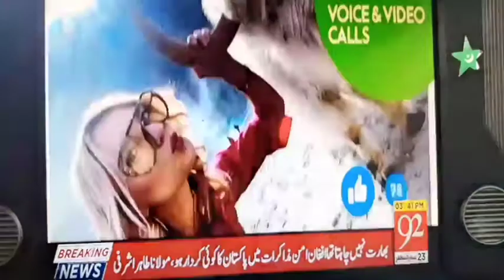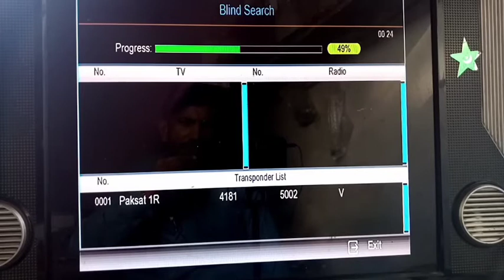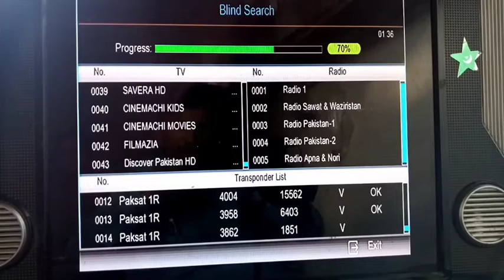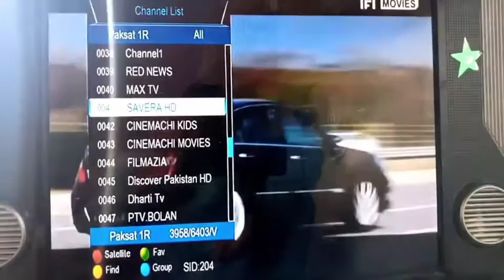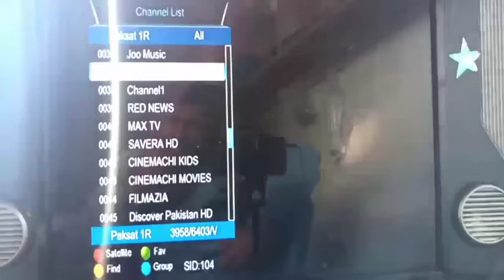How Pak Sat 38Eset /Pak Sat 38Eset New Channel Apdeit/Digital Dish Info & Villag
Pak Sat 38e new channel /Discover Pakistan Hd -Tp 3958V6403 / friends video pasand aaye to like aur share karen